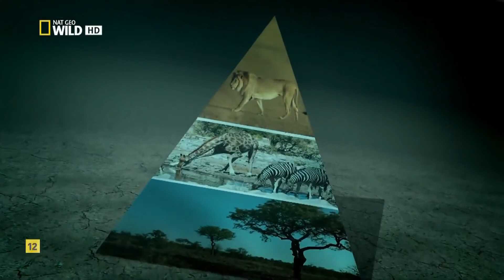Galápagos Las Islas Encantadas [Ecuador][Parte 6]Documental NAT GEO HD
Un nuevo santuario ahora protege la vida marina única alrededor de las Islas Galápagos , incluida la mayor abundancia de tiburones conocida en el mundo.

Un sitio del Patrimonio Mundial debido a su biodiversidad única e inspiración para la teoría de la evolución de Charles Darwin, las Islas Galápagos ya tenían el 97 por ciento de su masa continental protegida como parque nacional. Sin embargo, menos del uno por ciento del agua circundante estaba completamente protegida. Como resultado, la pesca legal e ilegal ha estado cobrando un precio cada vez mayor en la vida silvestre en los últimos años, dice Enric Sala , un explorador residente de National Geographic que dirigió una expedición de Pristine Seas al área en diciembre.

Pero ahora, “Ecuador ha demostrado un tremendo liderazgo al proteger uno de los lugares del océano más valiosos a nivel mundial”, dice Sala, quien dirige el proyecto Pristine Seas (que estudia y ayuda a proteger los lugares salvajes del océano).

Ya no se permitirá la pesca en el nuevo santuario y zonas de conservación. Tampoco se permitirá la minería o la perforación petrolera, aunque no ha habido un interés reciente de la industria en el área.

Tras la creación del santuario, Correa dijo: “Las Islas Galápagos tienen un valor ecológico extraordinario, y también un valor económico. El gobierno de Ecuador apoya la creación de un santuario marino para dejar una herencia a nuestros hijos y los hijos de nuestros hijos; un mundo maravilloso donde se conservan tantas especies como sea posible para el disfrute y conocimiento de las generaciones futuras ”.